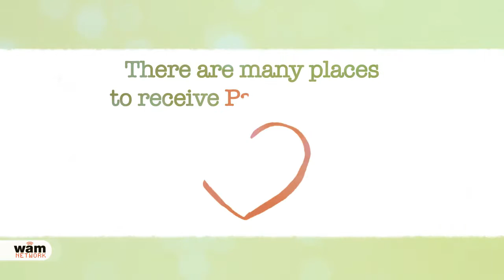Palliative Care Illustrated